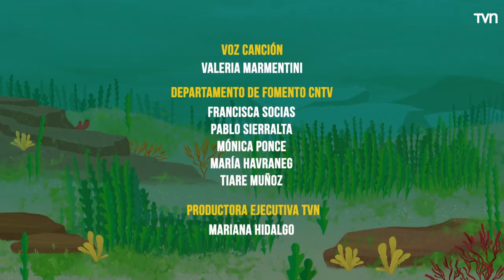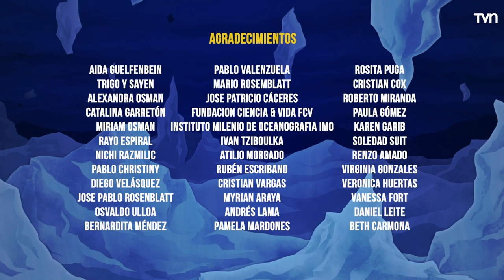Estrella de mar | Los fantásticos viajes de Ruka - T2E13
A Estrella de Mar la atacó un cangrejo y perdió una de sus extremidades, a pesar de estarse regenerando, necesita recuperarla, Ruka, Lyn y Nuna crearán un plan para distraer a los cangrejos y poder ayudar a su nueva amiga.